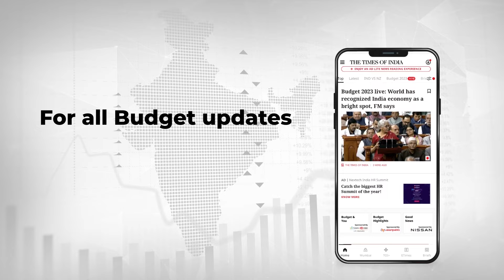Smriti Irani praises FM Sitharaman, terms Budget a 'middle-class bonanza'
Union Budget 2023: Union minister Smriti Irani has praised FM Nirmala Sitharaman for the Budget and called it a 'middle-class bonanza'. She added, "I express gratitude to the FM that she presented a new option for Savings, in honour of women. Today's budget reflected how 'Nari Shakti' can build an empowered nation...this is a middle-class bonanza budget but PM has spoken about inclusive growth. This has been an inclusive budget. There was something for SC, ST, OBC, women and elderlies."